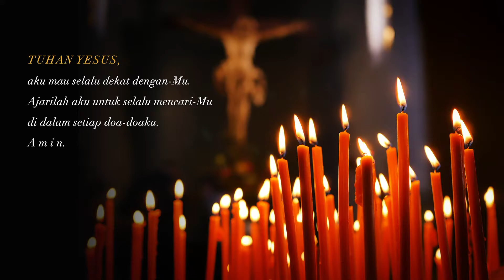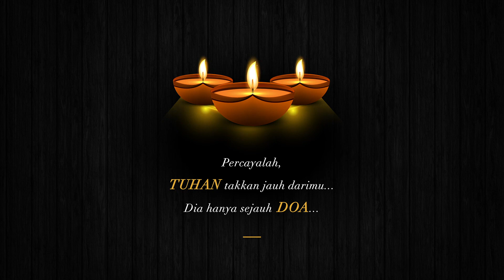Dia Hanya Sejauh Doa (cover by : PS Cantamus Dei)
Di saat cemas dan gelisah sekarang ini, kami berharap semoga pesan ini bisa tersampaikan dan menguatkanmu untuk melewati semua masalah.

Untuk setiap keluarga yang membutuhkan pertolongan, ketahuilah bahwa Tuhan hanyalah sejauh doa. Dia bekerja meskipun kita tidak langsung melihatnya.

Ketika kamu kehilangan harapan dalam pekerjaan, ketika selalu berhadapan dengan jawaban "tidak" dan keuanganmu semakin menipis, ingatlah bahwa Tuhan hanya sejauh doa. Pintu yang bertuliskan namamu akan terbuka pada waktu-Nya.

Ketika kamu menghadapi masalah dalam pernikahan, carilah Tuhan. Kita sadar bahwa kita lemah, tapi Tuhan kita sangat kuat.

Ketika kamu kehilangan orang yang dicintai dan sangat terpukul karenanya, ketahuilah bahwa Tuhan ada di sisimu setiap saat untuk melewati hari demi hari.

Tuhan yang berkuasa, Dia yang duduk di tahta-Nya yang Mahatinggi selalu bekerja demi kita. Dia mendengarkan semua doa kita dan memberi jawaban. Mungkin bukan saat kita meminta, tetapi saat waktu-Nya tiba. Karya-Nya sempurna di dalam diri dan hidup kita, kuat dan nyata.

"Serahkanlah segala kekuatiranmu kepada-Nya, sebab Ia yang memelihara kamu." (1 Petrus 5:7)

Vocals : PS Cantamus Dei ~ Fran Efendy (@theartoffe), Adriani Valentina (@adrianivalz14), Yudhi Ekaputra (@choirtutor)
Musician : Adolf Krisla Maranresy (@uno_tehilla)
Visual Designer : Adriani Valentina (@avpdoodles)
Music Arranger, Audio & Video Editor : Yudhi Ekaputra

Bila kau rasa gelisah di hatimu
Bila kelam kabut tak menentu hidupmu
Ingat, masih ada Seorang penolong bagimu
Yesus tak pernah jauh darimu

Bila cobaan menggodai hatimu
Bila sengsara menimpa keadaanmu
Ingat, Yesus takkan pernah jauh darimu
Dia selalu pedulikan kamu

Reff:
Berseru memanggil nama-Nya
Berdoa, Dia 'kan segera menghampiri dirimu
Percaya, Dia tak jauh darimu
Dia hanya sejauh doa